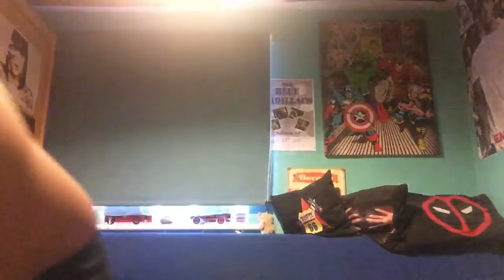Cleaning my room